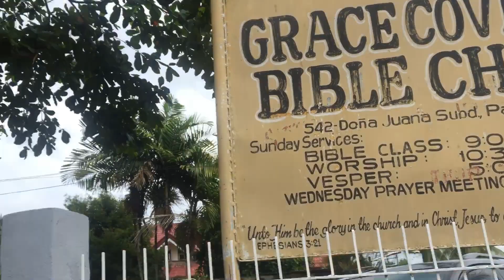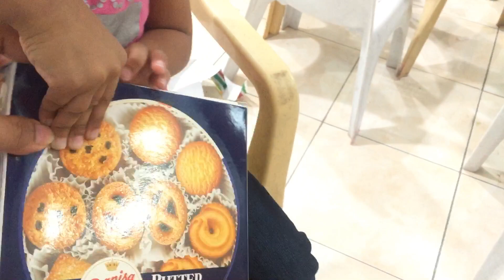Princess’ Christmas Party 2018 + Very bless gift 🎁 ANG SAYA NIYA!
John 3:16

HELLO HELLO GUYS, IT'S GENEVIEVE!

Ang saya talaga ng anak ko. Hindi maalis ang ngiti sa sobrang saya. Thank you so much ma'am and Summer sa gift. God bless everyone :)

I'm new so don't expect super duper perfect review. Okay!?
Just enjoy guy's and God always bless us. Be grateful and kind.
Show some respect.

FAQ's:

Got Something for me:
Prk-25 Abound, Dalipuga Iligan City Lanao del Norte

Daghang Salamat sa inyong pagtan-aw!

This video is in BISTAGLISH (Bisayan/Cebuano, Tagalog, and English.

Luke 6:38 - Give, and it shall be given unto you; good measure, pressed down, and shaken together, and running over, shall men give into your bosom. For with the same measure that ye mete withal, it shall be measured to you again.